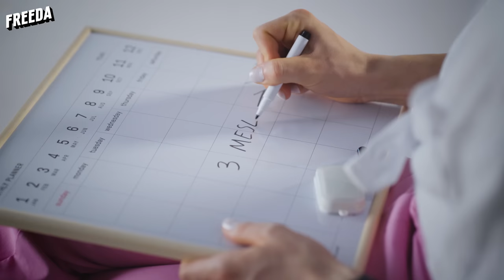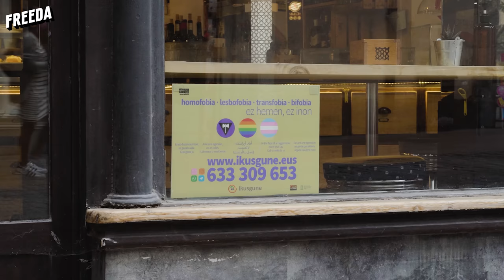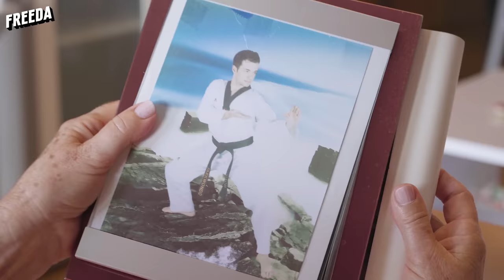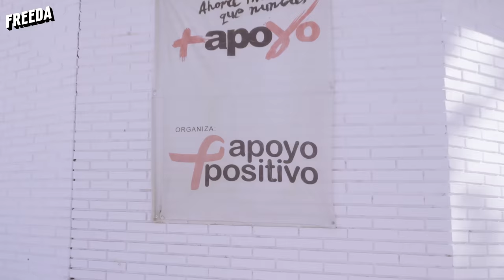Diario De Una Transición | Vicky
La primera serie documental de Freeda España en la que conoceremos, a través de la experiencia personal de nuestra protagonista, los miedos, incertidumbres e ilusiones que enfrenta durante su proceso de transición. Acompaña a Vicky y a Freeda en este viaje